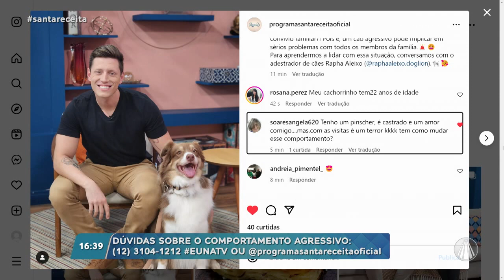Cachorros nascem AGRESSIVOS? | Participação TV Aparecida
Pra compartilhar sua vida com os companheiros de quatro patas, é importante que ele esteja apto a isso, porque caso contrário, a má convivência pode prejudicar a saúde dele e impactar na rotina da família que acaba tendo dificuldades de incluir esse animal nos afazeres do dia a dia.

Nesse vídeo eu te explico porque os cães se tornam agressivos e se existem raças mais agressivas do que outras, confira!

Conteúdo realizado no programa “Santa Receita”, TV Aparecida dia 04/04/2024.